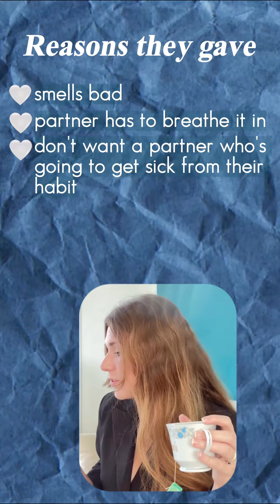Is smoking actually that bad? Yes! Nobody wants to date a smoker for THESE reasons